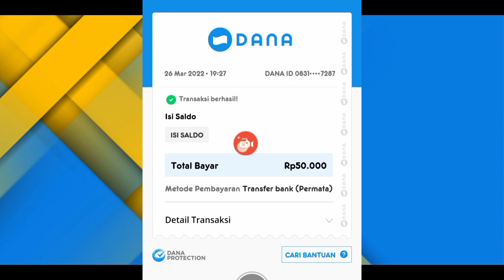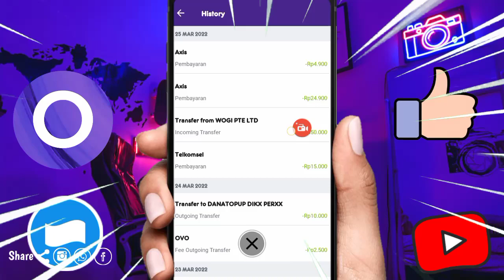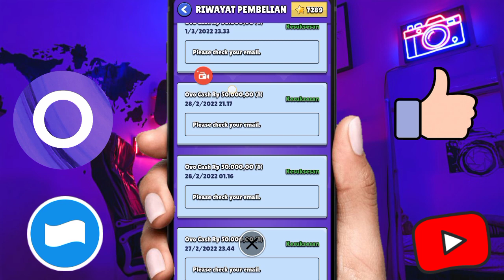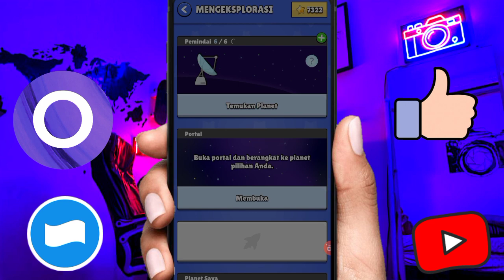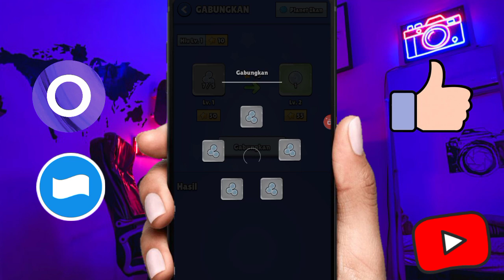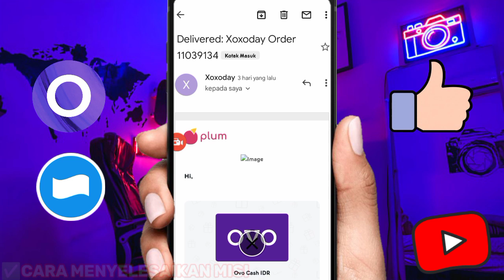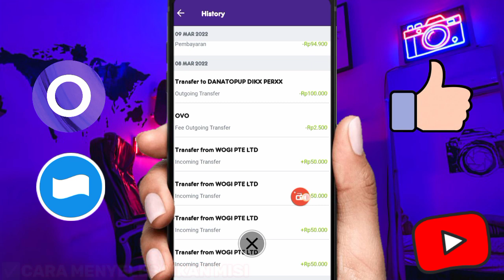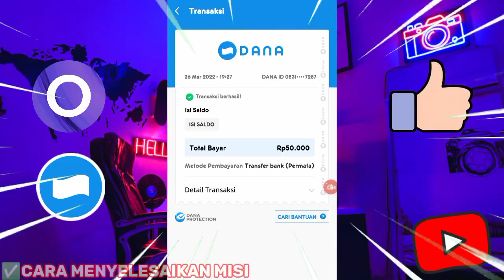🌟GAS BELUM VIRAL NIH-APLIKASI PENGHASIL UANG-APK PENGHASIL SALDO DANA TERCEPAT 2022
gas apk ini sudah terbukti membayar, gratisan .